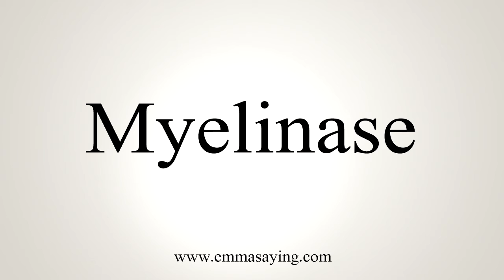How To Say Myelinase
Learn how to say Myelinase with EmmaSaying free pronunciation tutorials.